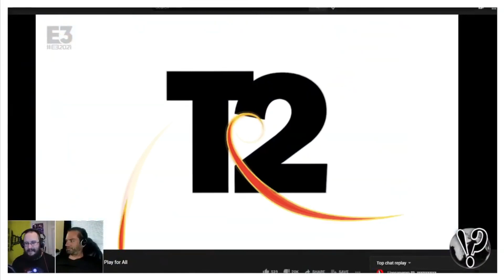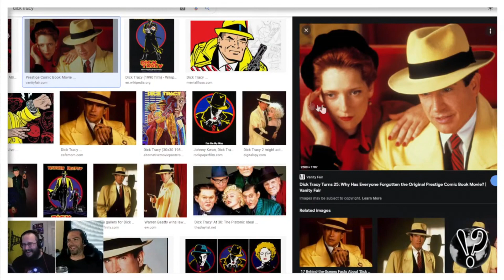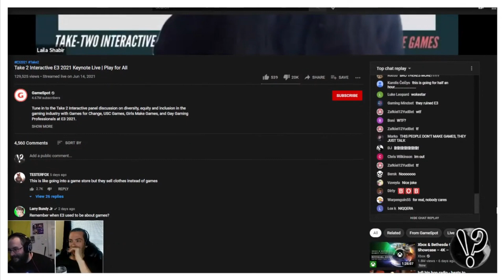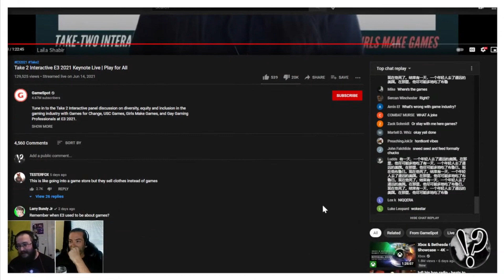Seriously!? Clips: Take2 at E3